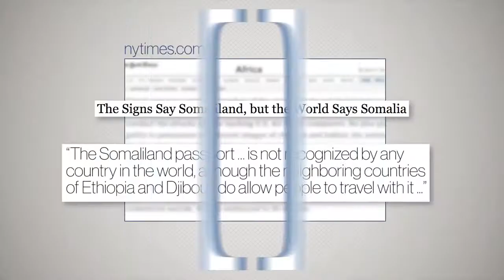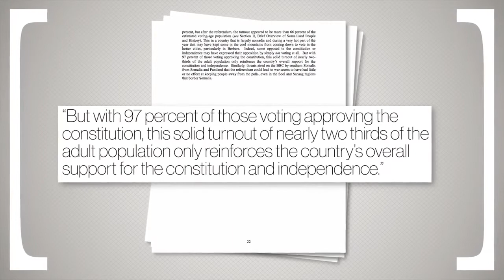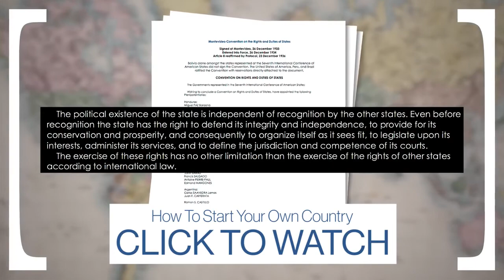Daimond of africa Somaliland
Waa muuqal uu ka diyaariyey tv caan ah jamhuuriyada barakaysan ee somaliland